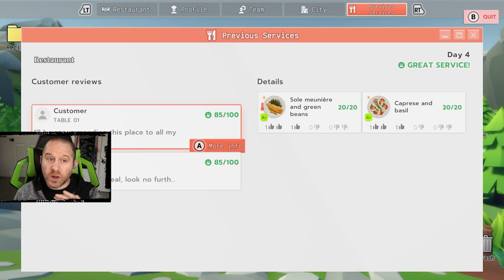Chef Life - Ep 2 - Opening Day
Create and manage your dream restaurant! Menus, purchasing, décor, staff, equipment, customers… and don't forget the actual cooking! Experience the daily life of a restaurateur and earn your awards from the Michelin Guide.